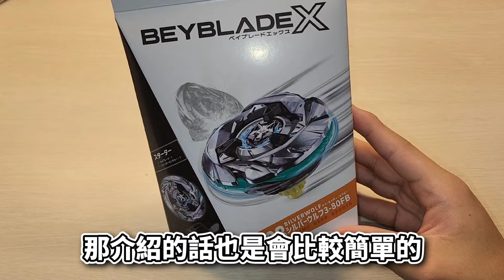黑須艾克斯/假面X師傅使用的陀螺!?-UX-08 霜輝銀狼 開箱＆改造!!X世代第一顆有神能力的陀螺 戰鬥陀螺 X世代 陀螺動畫解說 Beyblade X ベイブレードX Silver Wolf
DC粉絲陀螺交流討論群